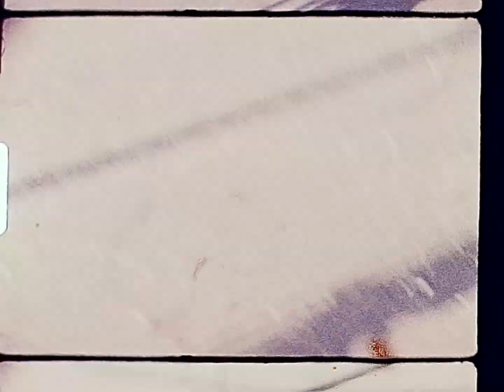The Carnival 1960s - Raw 8mm Footage